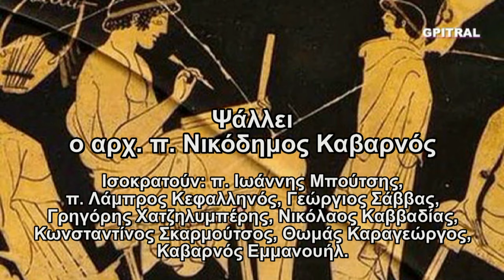Ευαγγελισμός Θεοτόκου 25 Μαρτίου απολυτίκιο subtitles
Ο Ευαγγελισμός της Θεοτόκου εορτάζεται από την Ορθόδοξη εκκλησία την 25η Μαρτίου και ψάλλεται το απολυτίκιο... Ένα διαμάντι της Βυζαντινής υμνολογίας...